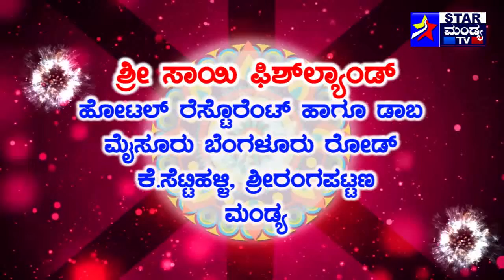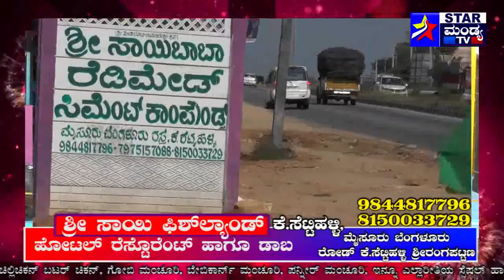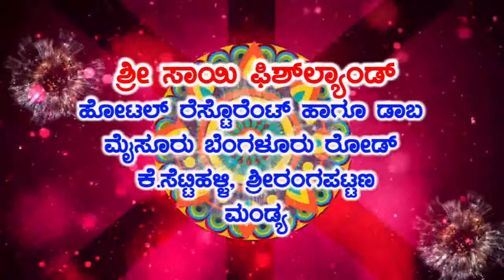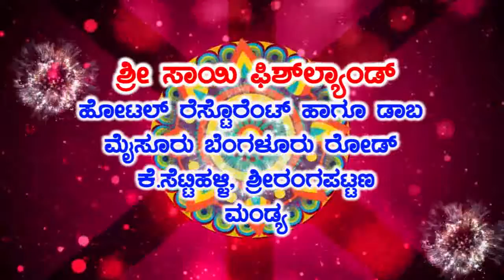ಶ್ರೀ ಸಾಯಿ ಫಿಶ್ ಲ್ಯಾಂಡ್‌ (ಕೆ.ಸೆಟ್ಟಿಹಳ್ಳಿ)